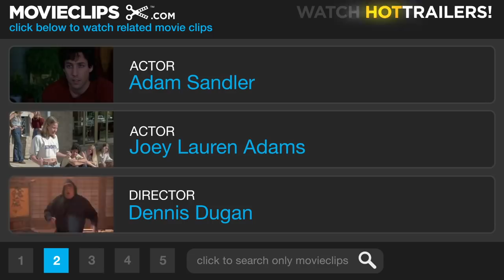Big Daddy (1/8) Movie CLIP - You're Not Proposing Are You? (1999) HD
CLIP DESCRIPTION:
Sonny (Adam Sandler) has an ill-timed interruption to Kevin's (Jon Stewart) marriage proposal to Corinne (Leslie Mann)

FILM DESCRIPTION:
Prospective parents everywhere, meet the world's least likely paternal role model: Adam Sandler! In Big Daddy, Sandler plays 30-year-old bachelor Sonny Koufax, a carefree slob who has never much taken to adult responsibilities; he works one day a week as a tollbooth collector, and spends the remainder of his time living off of a $200,000 reward he collected from an auto accident. All told, the life suits him just fine. However, as his old buddies start getting married and drifting away, Sonny realizes that if he doesn't do something soon, he could end up all alone for the rest of his life. When his most recent girlfriend, Vanessa (Kristy Swanson), indicates that she needs some time off because she's sick of being with a man who can't act like a grown-up, he decides that it's time to take drastic action to win her back. Conveniently enough, a little boy named Julian (Cole Sprouse and Dylan Sprouse) turns up on his doorstep, claiming that he's the biological son of Sonny's roommate and friend from law school, Kevin (Jon Stewart). The kid tells Sonny that he's from Buffalo, New York; Kevin has never been to Buffalo, New York, but no matter - Sonny foresees, in Julian, an opportunity to convince Vanessa that he can face adult responsibilities. He thus takes charge of the little boy over a long Columbus Day weekend, pretending to be Kevin. However, the plan doesn't work as expected, and the authorities hone in on a discovery of Sonny's real identity. Meanwhile, Sonny finds himself genuinely drawn to the tyke. Also supporting Sandler in Big Daddy are Joey Lauren Adams, Josh Mostel and Rob Schneider.

CREDITS:
Cast: Peter Dante, Adam Sandler, Jon Stewart, Joey Lauren Adams, Leslie Mann
Producers: Joseph M. Caracciolo, Allen Covert, Sidney Ganis, Michelle Holdsworth, Jack Giarraputo, Adam Sandler, Robert Simonds, Alex Siskin
Screenwriters: Tim Herlihy, Adam Sandler, Steve Franks